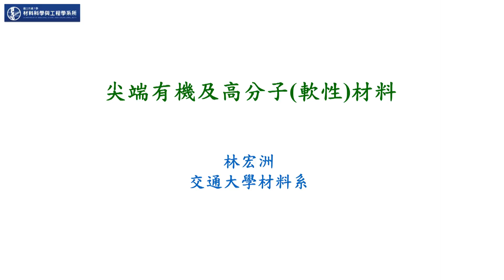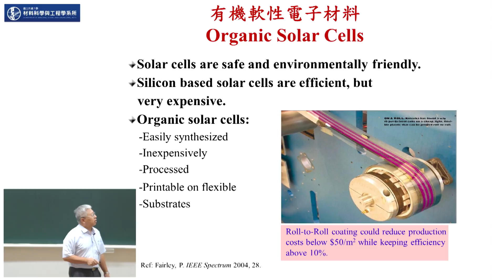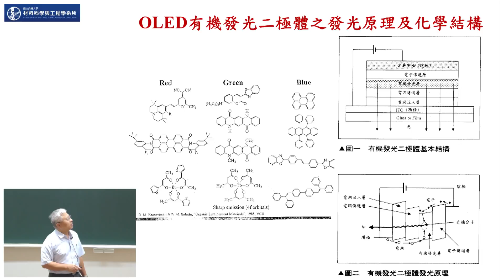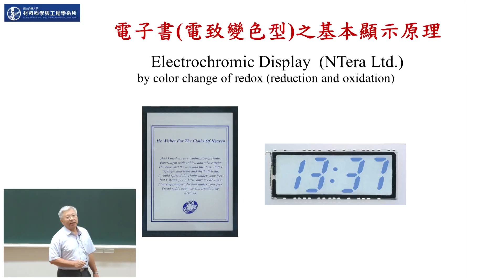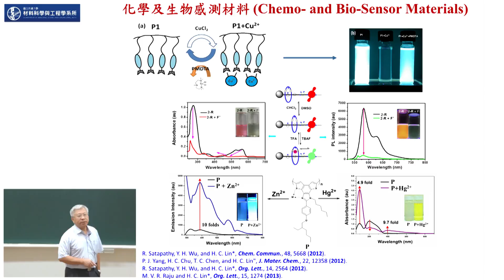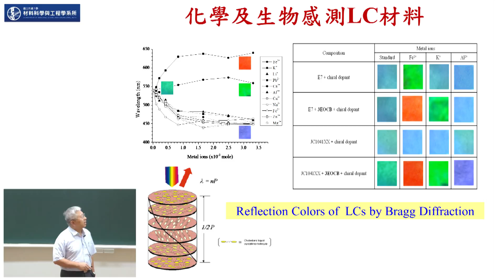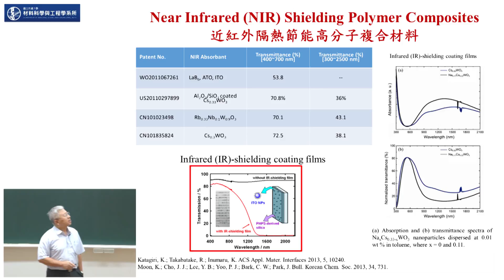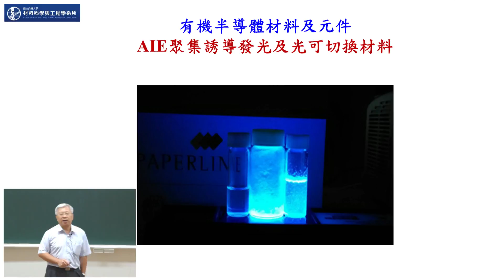林宏洲老師 - 尖端有機及高分子(軟性)材料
演講日期： 20180622
演講講者：林宏洲老師